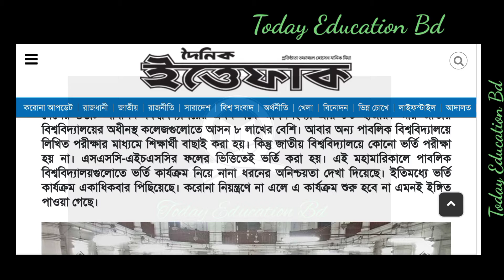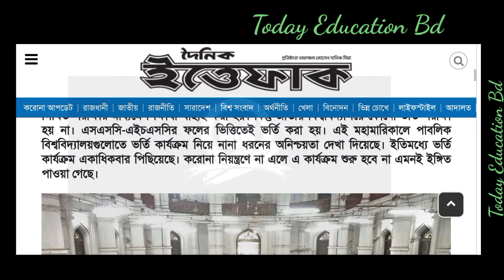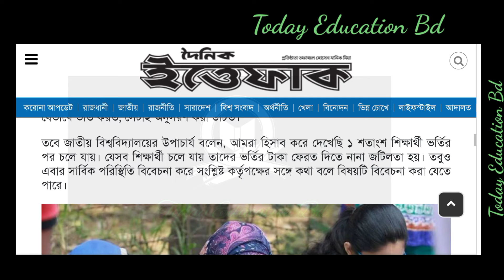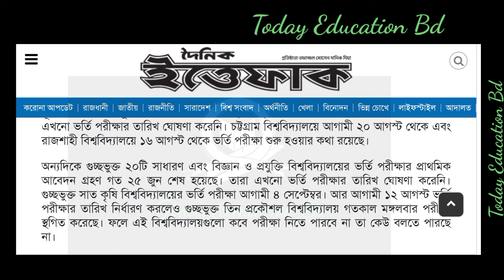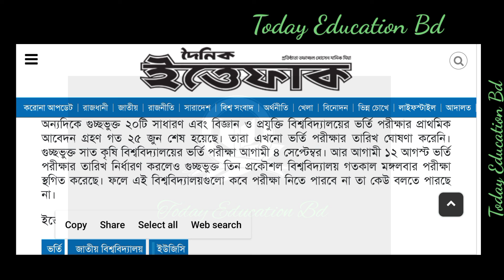National University update. Honours 1st year admission update news. Nu update. জাতীয় বিশ্ববিদ্যালয়